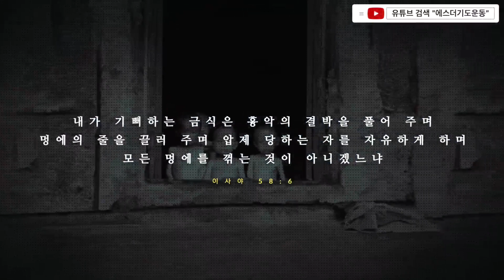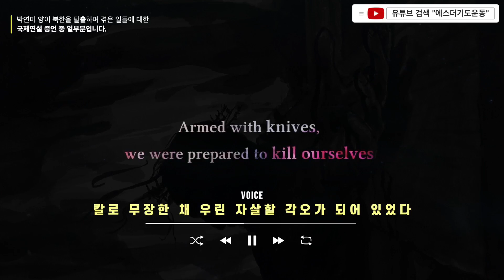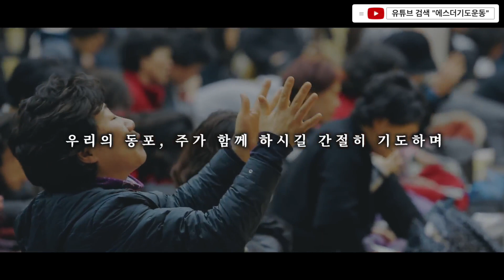에스더기도운동 28차 복음통일 컨퍼런스 홍보 영상(6.27~7.1)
- 등록 9만원(현장등록 11만원)
- 목회자, 선교사, 사모, 학생, 65세 이상 50% 할인/탈북민 2만원
- 인터넷 등록 혹은 입금 후 전화 등록

* 입금계좌 신한 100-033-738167 에스더기도운동(지저스아미)

*전국과 해외에 있는 520여 교회가 '함께하는 교회'로 실시간 유튜브 생방송을 통해 참석합니다. ('합께하는 교회' 신청 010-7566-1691)

* 6/29(수) 하루 세끼 북한구원과 복음통일을 위해 금식합니다.

* 본 컨퍼런스는 (사자그라운드가 아닌) 에스더기도운동 주최 컨퍼런스입니다. 자세한 문의는 에스더기도운동 문의처에 문의하시기 바랍니다. 감사합니다.